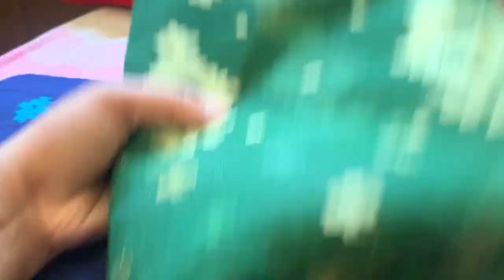শখের শাড়ীগুলো /My Sharee Collection ❤️/Bangla vlog/Shahjadi Zaman Liya